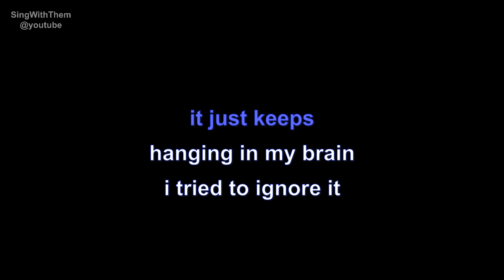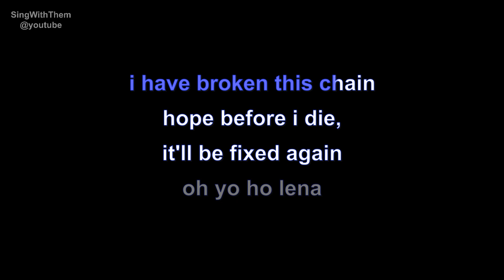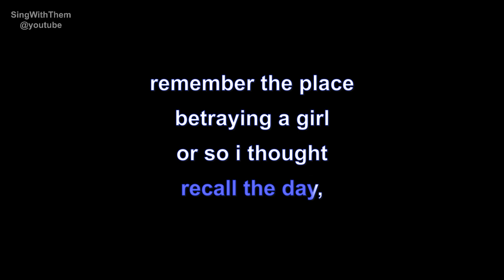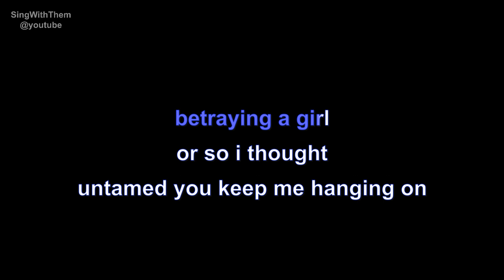2 belgen | lena | lyrics | paroles | letra